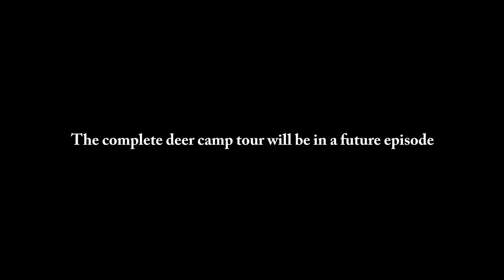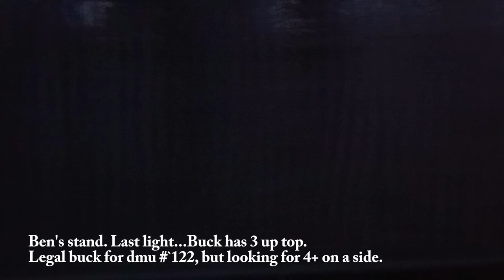Deer Camp Tour and Hunt - Part 1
Merry Christmas !!
Join us as we hunt and tour our good buddy Dean's deer camp for the last few days of the Michigan 2022 gun season. This is a fun episode that brought father's, sons and son in laws together for a good time of fellowship.  We don't get to do this as often as we'd like. It was fantastic to see some of the "firsts" come together with this up north deer hunting adventure.

In the part 2 of this series you will get to experience an actual walk thru of Dean's deer camp with some history and learn more of what it's about.  Please note that Dean does offer the camp out to select snowmobilers and other groups during the off season as well as perform a good amount ministry through his camp, be watchful on that segment and you may know someone that maybe a good fit for this.  More on that in Part 2.

Go grab some coffee and join us as more tags are punched and more good times are had with the fellas at camp. Deer Camp camaraderie is just the absolute best. If you like the whole deer camp experience and aren't bothered by the fact that giant bucks aren't getting harvested then this is going to be a good watch for you ! Enjoy, stay safe, God bless you, your friends and family. let's get this show started !!!

Would you like to be a part of camp and help support our efforts? Your support will help improve camp. (Add stain to the outhouse, oil for our lamps, gas for the chainsaw, camera upgrades, batteries for trailcams, etc...)